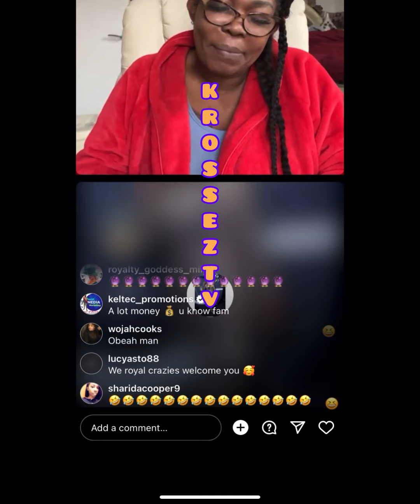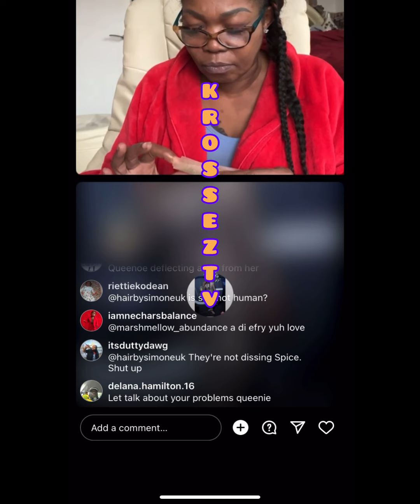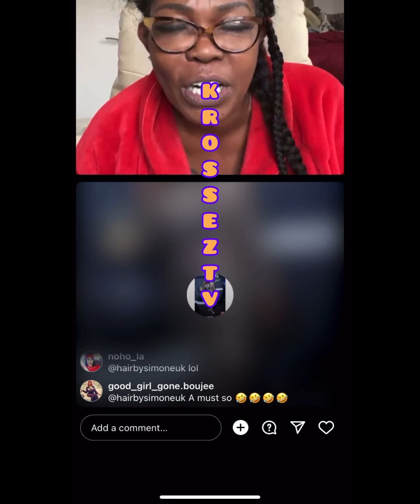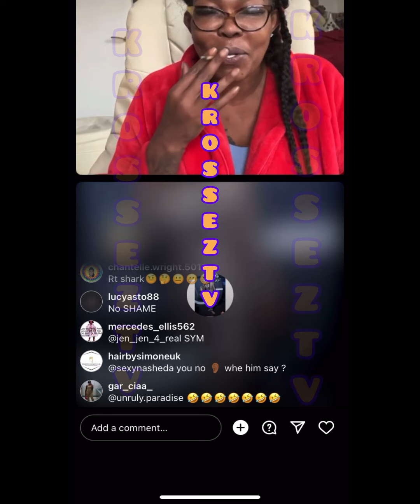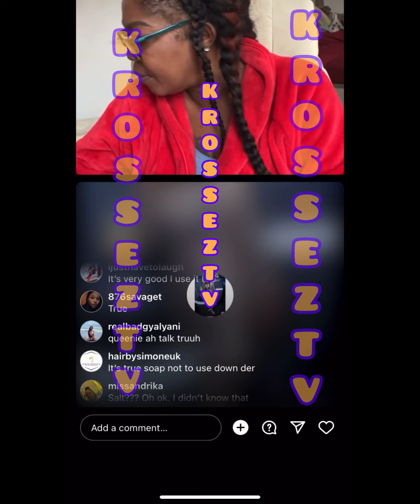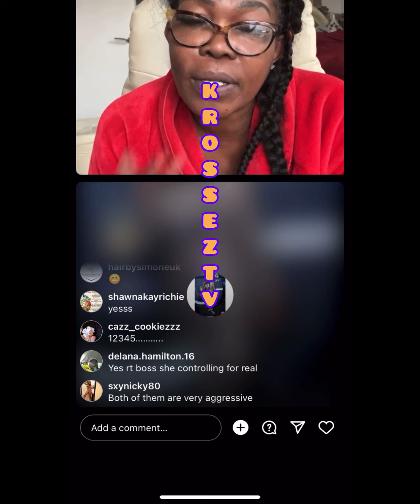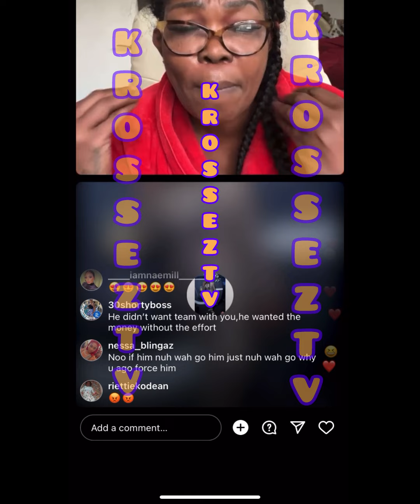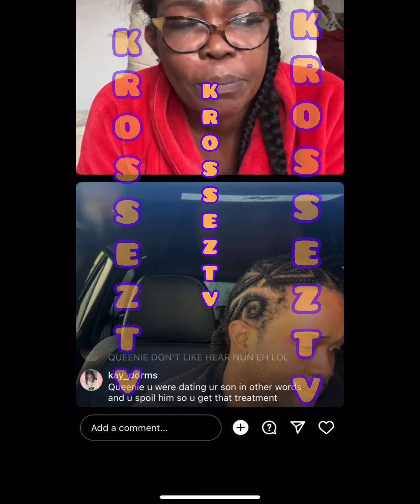RT Tellin Every1 Him W🅰️nt A Side-Man & Not A Side Gal 2Sastify Him‼️Jus As Queeni A Gi Em Ratings